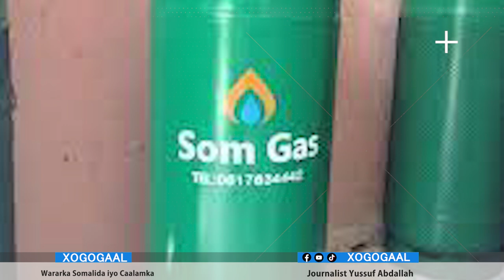Degdeg Telesom oo adeegyada ay Bixiso laba qof ku Dileen hargaysa? Dhaawac ayaa jira Fadexad wayn?